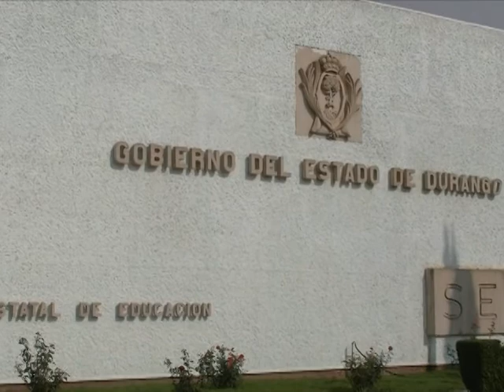Aspirantes a delegaciones del SNTE podrían quedar sin prestaciones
Será el próximo 14 y 15 de julio cuando se lleva a cabo la renovación de la estructura del Sindicato Nacional de Trabajadores de la Educación (SNTE) sección 12, sin embargo la convocatoria establece que los interesados deben solicitar una licencia de su plaza sin goce de sueldo, pero al hacerlo perderían sus prestaciones, servicios médicos y verían afectada su antigüedad, así lo indicó María del Consuelo Ramírez, delegada sindical  de los trabajadores administrativos.